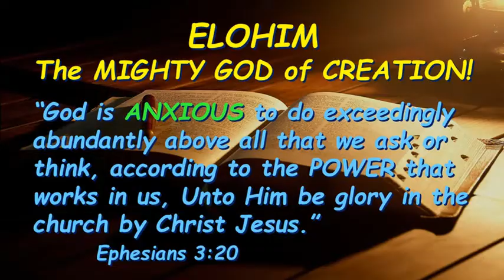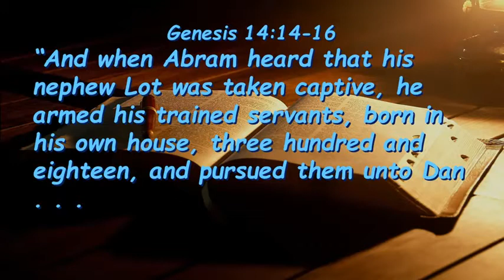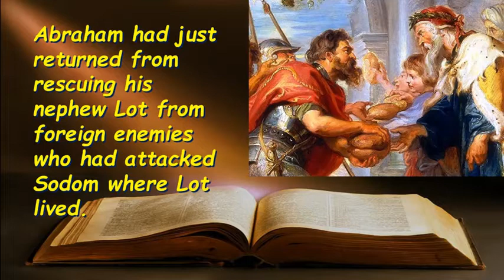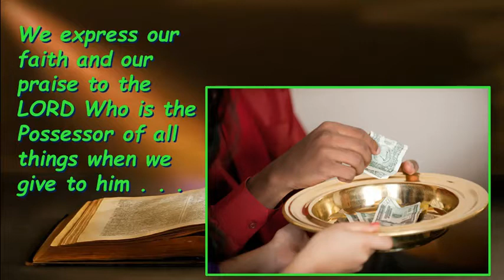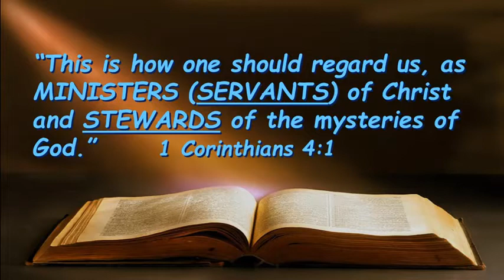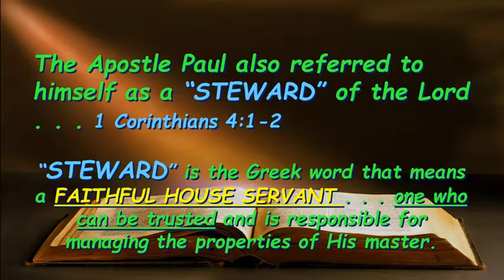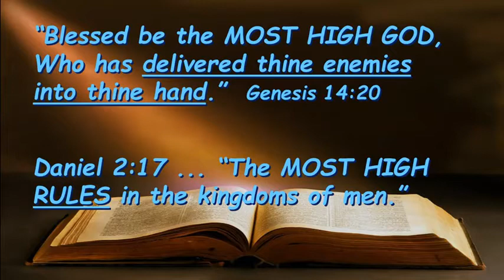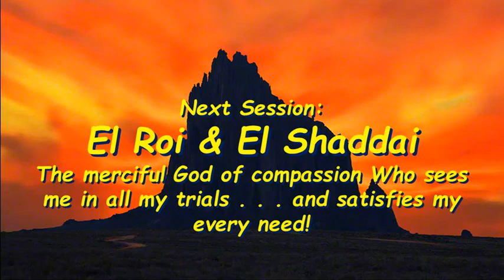5 EL ELYON God Most High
Who rules in this world?  Right now EVIL seems to have the upper hand.  But there is One Whose Name is EL ELYON (God Most High).  He not only POSSESSES all things, but He is the ultimate RULER of the world.  His Kingdom will prevail.  If you fear the future, this 20 minute video will be a great encouragement.